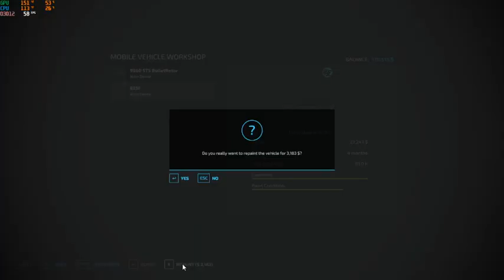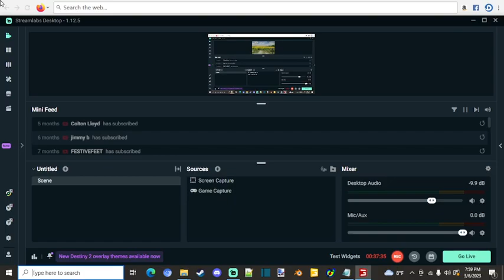FS22 Edgewater SK Episode 7 Combining Lentils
Welcome to another beautiful day in Canada! Today at our farm we get our field of lentils combined with some sad results